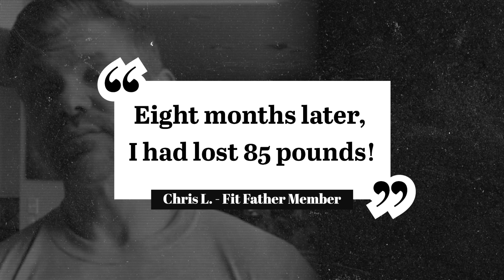Barrey Tanner - 2022 Fit Father Project Transformation Contest: 3rd Place Winner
Barrey Tanner is the 3rd place winner of our 2022 Fit Father Transformation Contest!

Barrey Tanner is our 3rd place ($3,000) winner in the 2022 Fit Father Transformation Contest! Barrey signed up for the Fit Father Program right before Christmas of 2021 after his daughter got engaged. The thought of walking his daughter down the aisle in his current state fueled him to start losing weight and reshape his life.

This video will share the story of Barrey along with other guys who joined the Fit Father Project and underwent an  incredible weight loss transformation. We hope this can serve as some weight loss motivation and inspire you to get started on your own journey!

Quick Timestamps:
(0:00) Intro
(0:28) Barrey’s Story
(2:56) Fit Father Testimonials

Articles, Vids, & Links Referenced in This Video